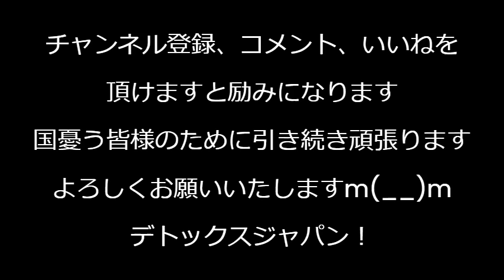河野太郎には「請求の放棄」＝無条件降伏で裁判から逃げる手段が残っていた事が判明、だが、もし逃げたら逆に訴えて今まで損耗した時間と金銭と精神的負担の謝罪と賠償を要求します！絶対許さない！ 240620